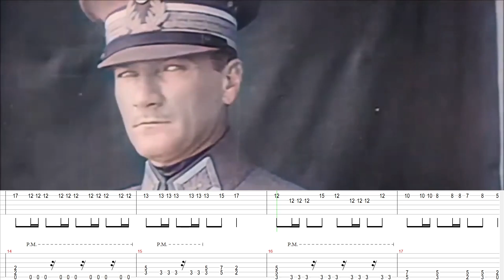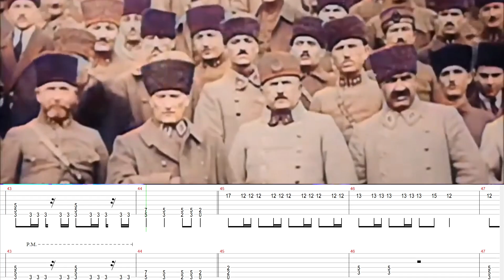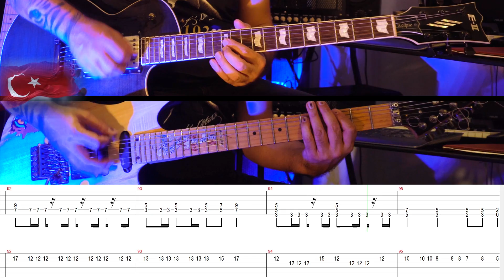Mustafa Kemal'in Askerleriyiz - Selim Işık ft. Hidayet Can Özcan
30 Ağustos Zafer Bayramımız kutlu olsun. Başkomutan Gazi Mustafa Kemal Atatürk'ün önderliğinde kazanılan bu büyük zafer, aziz milletimizin azim, inanç ve birlik beraberlik ruhunun bir yansımasıdır. Bugün, Türk milletinin bağımsızlık aşkını yürekten kutluyor, Gazi Mustafa Kemal Atatürk ve silah arkadaşları başta olmak üzere, vatan uğruna canlarını feda eden tüm şehitlerimizi rahmet ve minnetle anıyoruz.